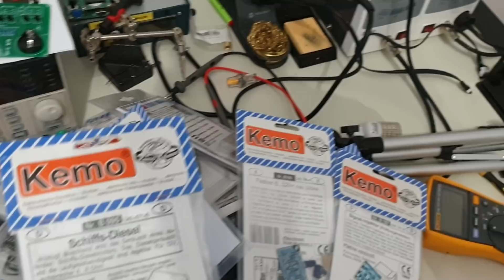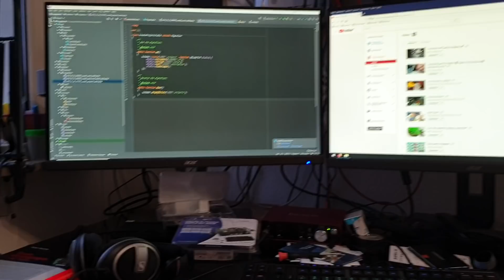Made in România